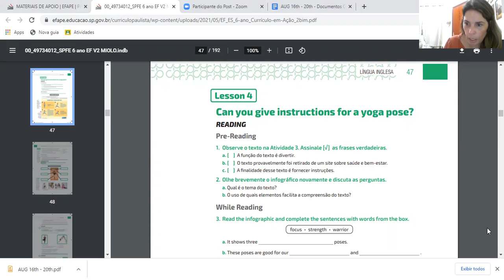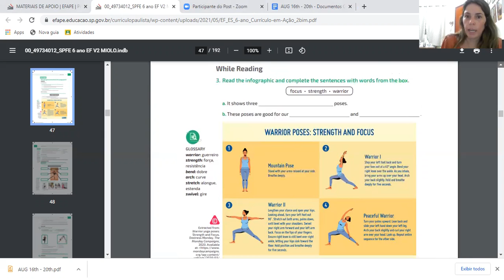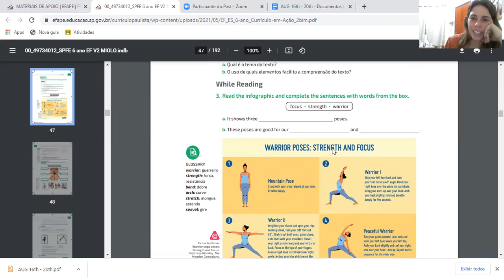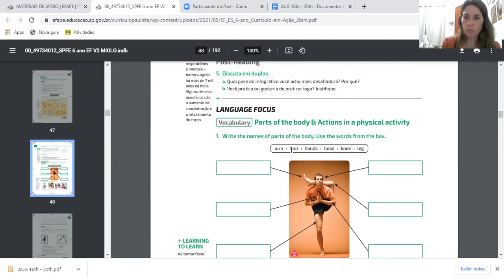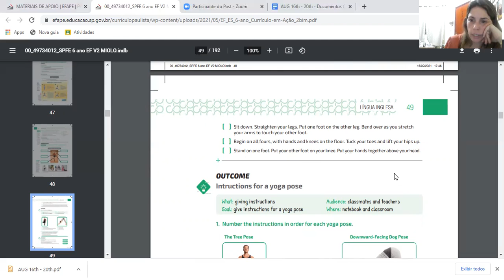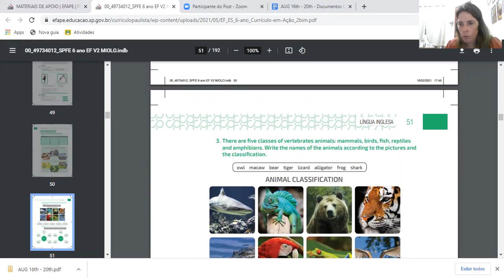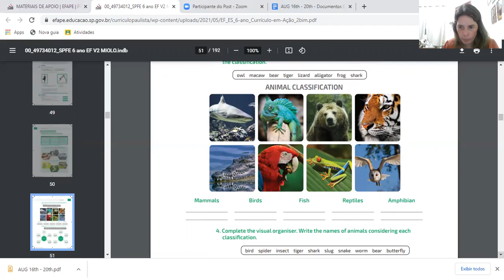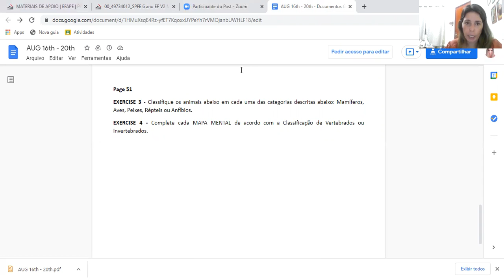Can you give instrutions for a yoga pose? ( Parts of body)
Currículo em ação - 6º ano